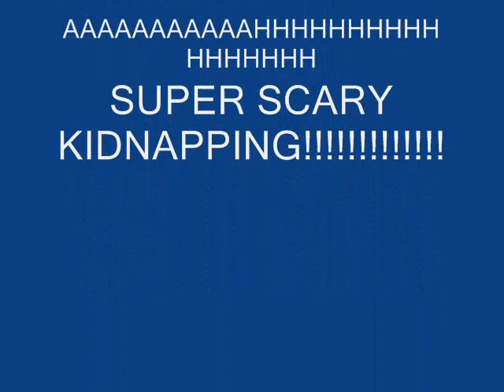KOOL KRISTIAN KIDNAPPING!!!!!!!.wmv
I FOR REAL GOT KIDNAPPED LKIE SHARE SUBSRCIBE COMMENT SO I LIVE PLEASE! AHHHHHH! SCARY!